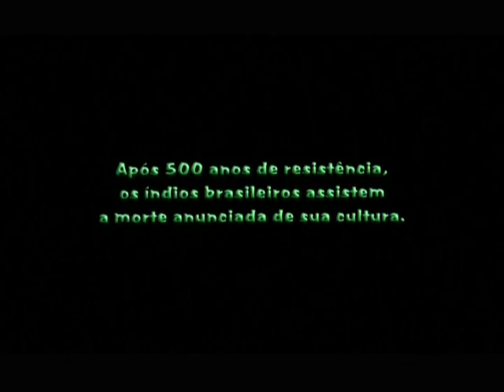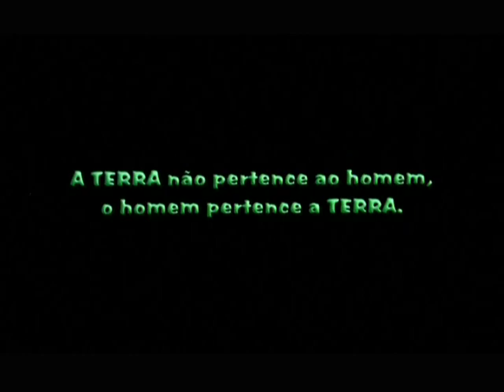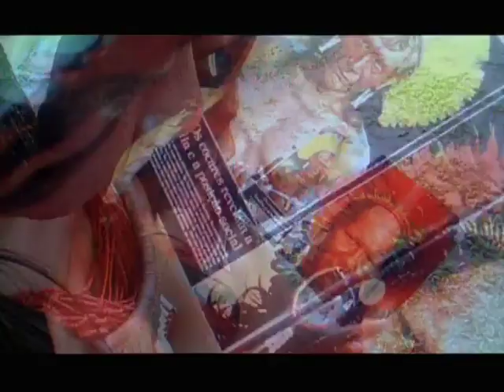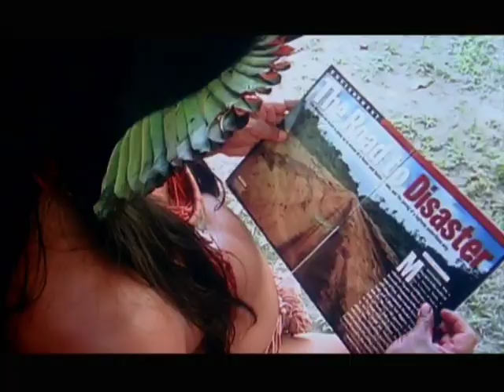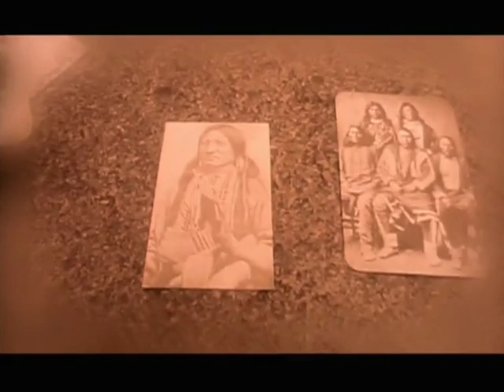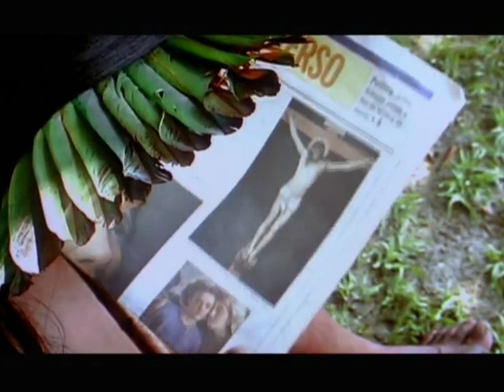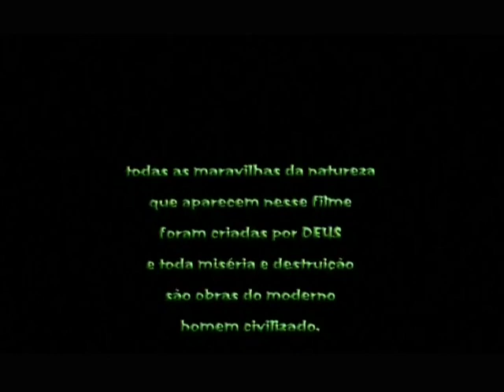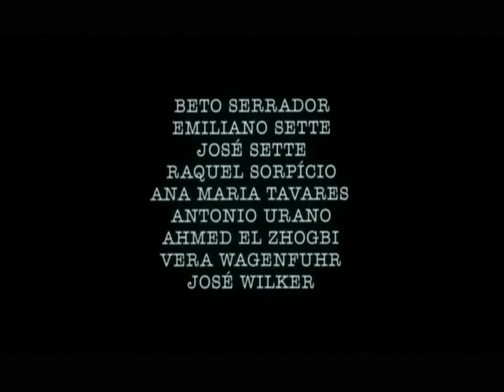Maksuara - Crepúsculo dos Deuses | Direção: Neville D'Almeida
O filme conta a trágica história que os índios brasileiros vêm presenciando nos últimos 500 anos, com toda a miséria e abandono. O índio Maksuara conta sobre a sabedoria dos índios que moram na floresta em uma perfeita harmonia com a natureza e com o que os cercam, sem destruí-la ou prejudicá-la.

Direção: Neville D'Almeida; Tamur Aimara

Argumento e Roteiro: Neville D'Almeida

Produção: Caroço; Sílvio Costa; Delsinho; Cristian Groissman

Fotografia: Tamur Aimara; Tony Nogueira; Antonio Guerreiro

Som: Damião Lopes; Emiliano Barros; Carlos Klachquin

Montagem: Guará Rodrigues

Edição: Joana Brea; Rodrigo Calmanowitz; Joana Colier; Clarissa Ferreira; Clélia Freitas; Louis Hobeica; Bernardo Brik

Finalização: Jade Aimara; Daniel Leite; João Neto; Alexandre Aguinaga; Thiago Alves; Carlos Eduardo Mesquita; Angela Bífaro; Fábio Souza

Mixagem: Roberto Carvalho; Henrique; Damião Lopes

Design: Lielzo Azambuja; Louis Hobeica

Produção Executiva: Tamur Aimara; Cristiane Garcia; Carla Schmitt